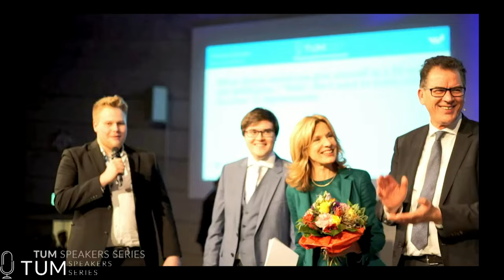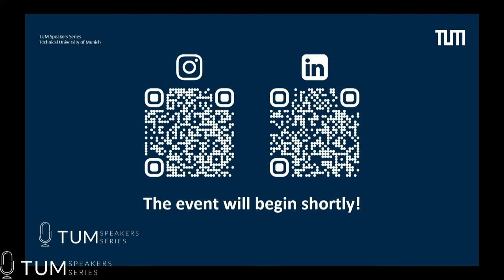Luisa Neubauer | TUM Speakers Series